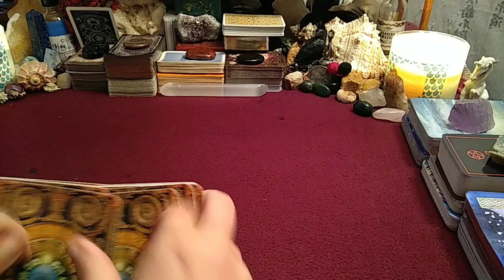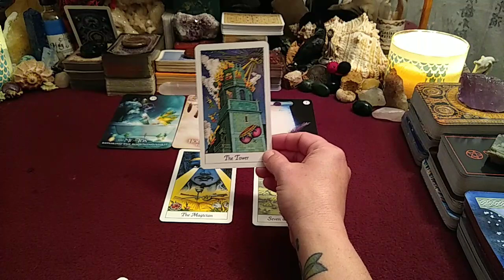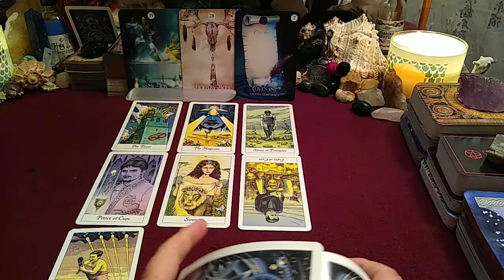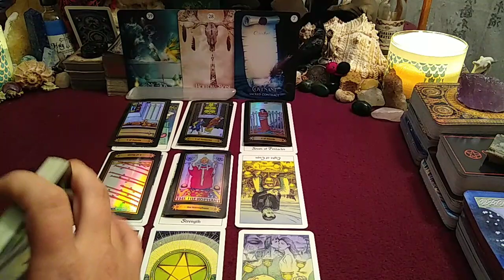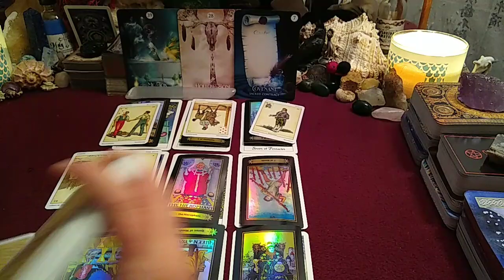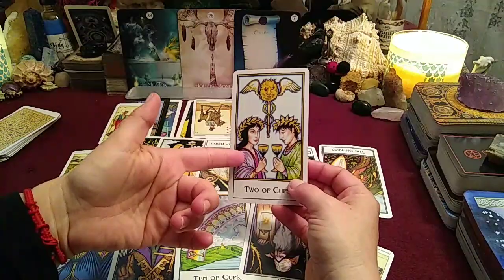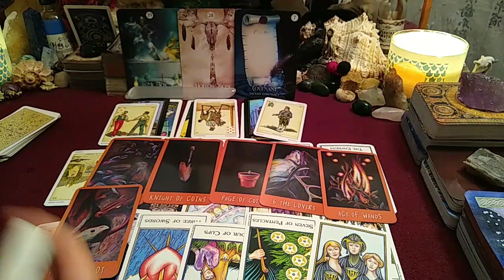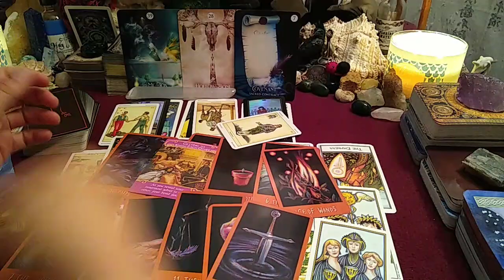Gemini - Who's Pettiness is Out of Control/You're Bringing Them A Tower!💥Apr.16-30.2021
Leo Reading Apr.16-30.2021

🔮READING OPTIONS & PRICING:
NEW CLIENTS ONLY get $10 USD off (FIRST READING ONLY):
* 30 min Live Phone Reading $60 USD (No Clarifying Cards)

* 1 hour Live Phone Reading $100 USD (Fully In-depth with Clarifying Cards)

* 1 hour Pre-recorded Video Reading Via Private YouTube Link $150 USD (Fully In-depth with Clarifying Cards. Please allow for 48-96 hours or 2-4 days turn around time frame based on date/time full payment has been submitted.)

*EMERGENCY READING (SAME DAY AFTER 6PM, Monday-Saturday & on Sunday BEFORE 4PM) add (+) $30 USD to the above prices.

All content on Lunar Logic Tarot 11:11 ©️ YouTube channel is solely owned and operated by the content creator of Lunar Logic Tarot 11:11©️. 🧿